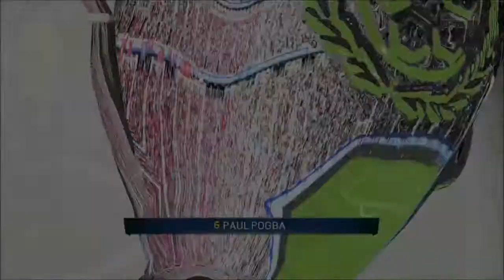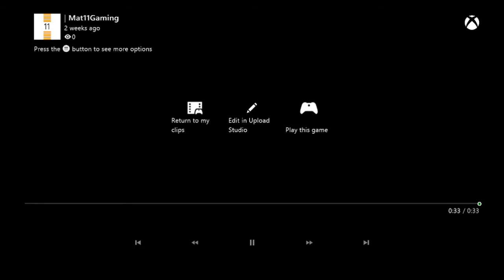FIFA15 - Xbox Clips Goals #2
Welcome to episode 2 of this series I invented, in which I comment over goals that Xbox One saves. Enjoy!